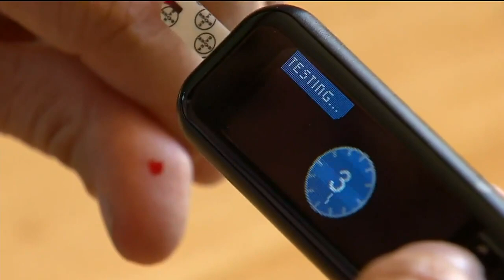UVA doctor calls capping insulin price ‘long overdue’